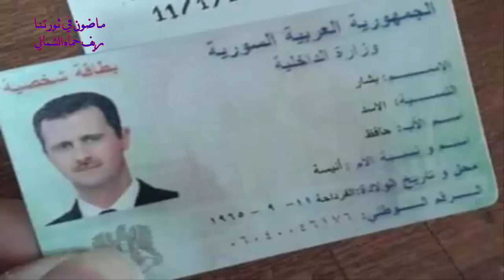تعميم هاااااااااااااااااااااااااااااااااااااااااااااااااااااااااااااااااام عن المرصدين 80 والطح